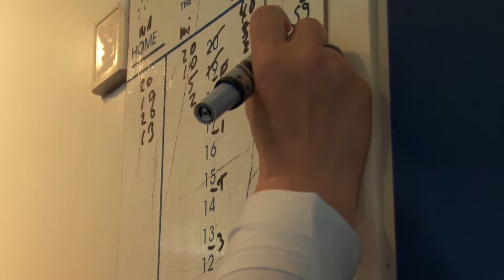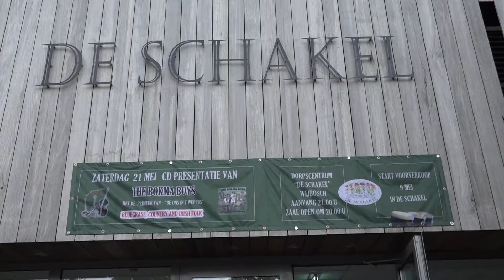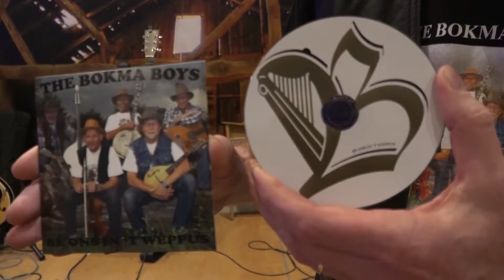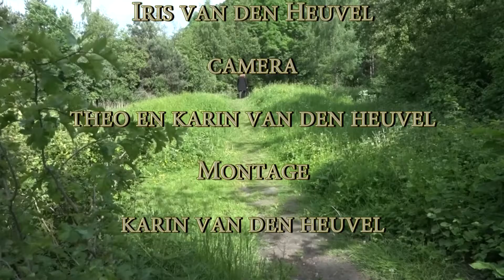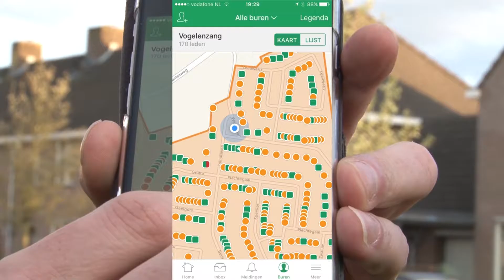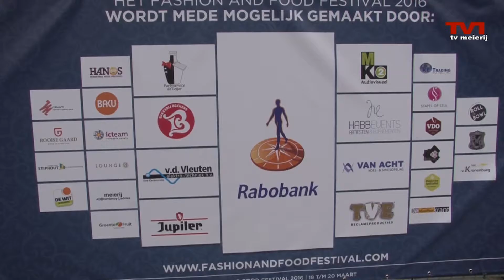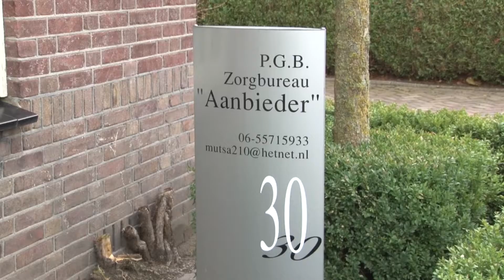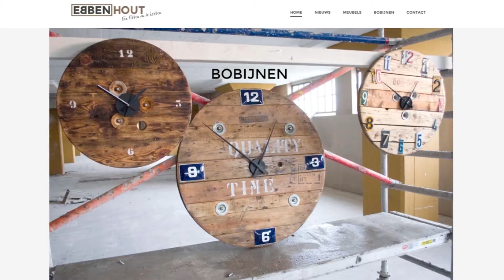20160527 LOS Op Schijndel 27 mei 2016